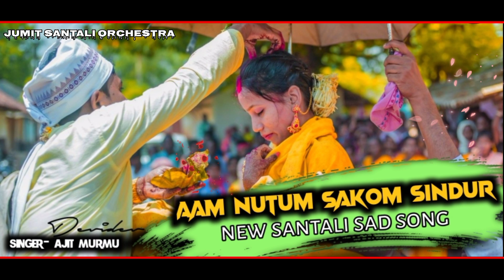Aam Nutum sakom sindur//new santali moden song//singer-Ajit murmu//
johar gi Sanam giti ku 🙏

                    jumit santali orchestra

singer-Ajit murmu
pad-somen
Tumda-Boyla kisku
Teriyo-
p.r.o-jatin mardi +ajit murmu
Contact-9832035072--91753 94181